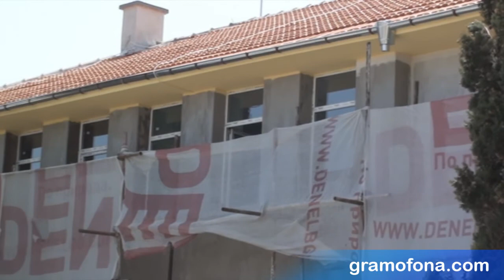Созопол в партньорство с Турция (Gramofona.com)